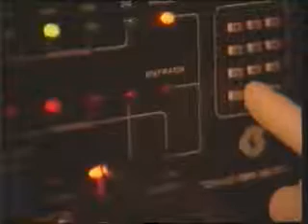Objetivo Nintendo 64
Video promocional de la videoconsola Nintendo 64 en España. El video se entregaba gratuitamente con el nº63 (Diciembre, 1996) de la revista Hobby Consolas.

Todos los derechos pertenecen a Nintendo y Hobby Consolas. Yo no poseo nada. El video le he subido sin ninguna clase de ánimo de lucro. El material original era en VHS y ya es imposible de conseguir.